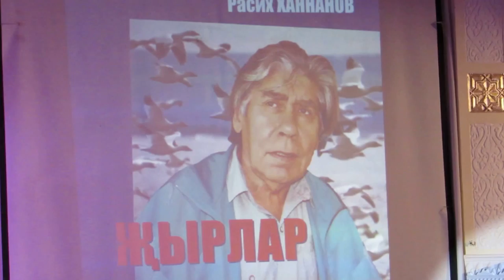20. Расих Ханнановның тамашачыларга теләкләре. Илнара нигматуллина." Матур булсын күңелләр"